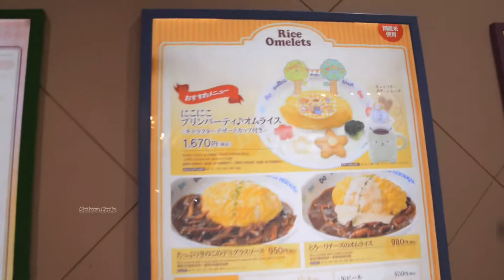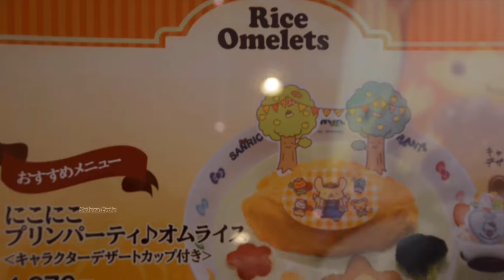Sanrio Rainbow World Restaurant Sanrio Puroland Japan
Sanrio Rainbow World Restaurant
Enter the world of seven popular Sanrio characters at this rainbow-themed restaurant. Choose from pasta, roast beef over rice, desserts and more – each booth has a different menu.